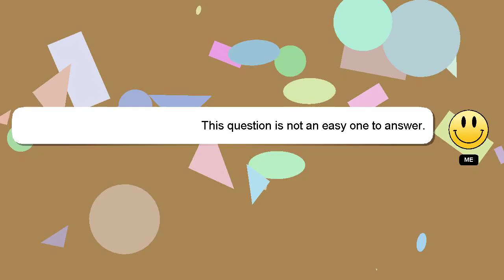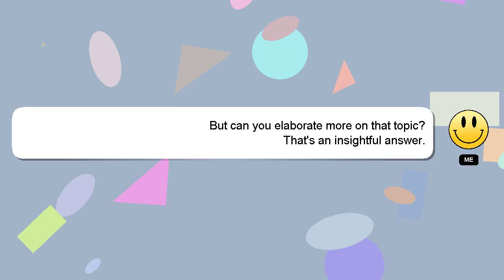How to correct soil ph?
An introduction to myself in a few words, Hello everyone, I'm Delphi. I help you answer your questions. - How to correct soil ph?

Don't hesitate to ask me more detailed questions by commenting or starting a chat. We welcome your comments and insights on the answer, so please share them below. Your answer will be recognized and appreciated, and I will 'heart' it to show my appreciation.

*2 What we are experimenting :*